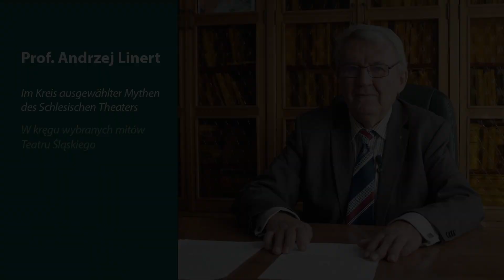Im Kreis ausgewählter Mythen des Schlesischen Theaters | W kręgu wybranych mitów Teatru Śląskiego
Im Kreis ausgewählter Mythen des Schlesischen Theaters | Vortrag von Prof. Andrzej Linert

In dem Videovortrag spricht Prof. Dr. hab. Andrzej Linert über das Schlesische Theater in Kattowitz, seine Mythen und mythologisierten Ereignisse anhand einer Chronologie von 1906/1907 bis heute. Der Vortrag entstand im Rahmen der Sonderausstellung (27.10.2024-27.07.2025) mit dem Titel „Schlesisches Theater. Geschichte und Gestalten“ im Oberschlesischen Landesmuseum in Ratingen und wurde anlässlich der Ausstellungseröffnung erstmals präsentiert. Prof. Dr. hab. Andrzej Linert ist Theaterhistoriker und Theaterwissenschaftler; in den Jahren 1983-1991 war er als literarischer Leiter am Schlesischen Stanisław Wyspiański Theater in Kattowitz tätig.

W kręgu wybranych mitów Teatru Śląskiego | Wykład Prof. Andrzeja Linerta

W wykładzie wideo prof. dr hab. Andrzej Linert opowiada o Teatrze Śląskim w Katowicach, jego mitach i wydarzeniach, które stały się takimi, na podstawie osi czasu od 1906/1907 do dziś. Wykład powstał w ramach wystawy czasowej (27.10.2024–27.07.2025) pt. „Teatr Śląski. Historia i ludzie” w Oberschlesisches Landesmuseum w Ratingen i został premierowo pokazany podczas jej otwarcia. Prof. dr hab. Andrzej Linert jest historykiem teatru i teatrologiem, a w latach 1983–1991 pełnił funkcję kierownika literackiego Teatru Śląskiego im. Stanisława Wyspiańskiego w Katowicach.